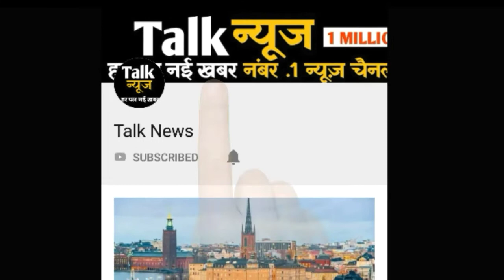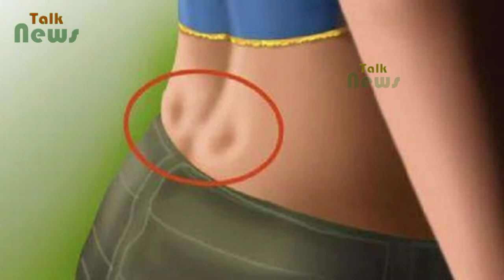लड़कियों की कमर पर पड़े ये डिंपल खोल देते हैं सारे राज....